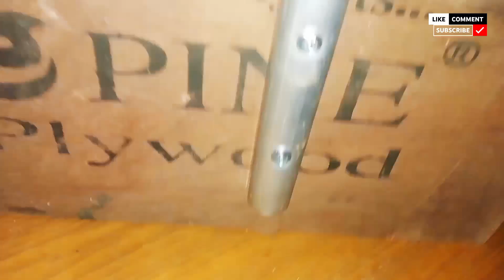How to build a Drill Press(Drill Guide) Machine | Handmade Drill stand😍drill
How to build a Drill Press(Drill Guide) Machine | Handmade Drill stand,

I will show you how to make real tool that are not mocks.
I diverted electric drills and made a tabletop drilling machine that can drill holes vertically.
I tried to make a way to make the accuracy as accurate as possible by using the easiest possible tool.

ड्रिल मशीन कैसे बनाएं,

ड्रिल मशीन,

ड्रिल मशीन रिपेयरिंग,

ड्रिलिंग मशीन,

ड्रिल मशीन प्राइस,

ड्रिल मशीन का उपयोग,

ड्रिल,

ड्रिल ncc,

ड्रिल की परिभाषा,

ड्रिल किसे कहते हैं,

drill machine,

drill man,

drill machine sound,

drill machine ka chakka kaise badle,

drill man drawing,

drill mashup,

drill machine attachment tools,

drill machine price in india,

best drilling machine telugu,

best drill machine tamil,

drill machine me pin kaise lagaye,

best rotary hammer drill machine in india,

drill machine armature repair,

drill machine battery price,

drill machine sound,

drill machine video,